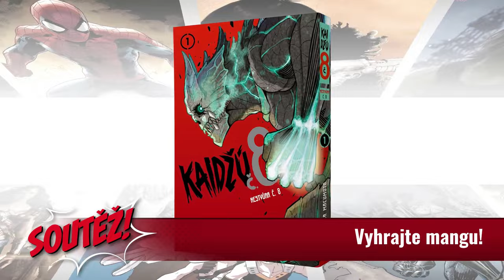KAIDŽÚ: Obří monstra útočí! - Komiksový SMASH! S4E39 (SOUTĚŽ UKONČENA)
Naštěstí jen v manze. Začíná vycházet nová série Kaidžú č. 8. U toho samozřejmě nemůžeme chybět!

➡️ Napište nám do komentáře, jaký je váš oblíbený film/seriál/komiks s tématem obřích monster kaidžú.
➡️ Tento týden hrajeme o mangu Kaidžú č. 8, kterou můžete omrknout zde:
➡️Vítězem se stává: @moje1ish. Gratulujeme!

Na pořadu spolupracovali:
Jindra Polák
Kateřina Vimmerová
Honza Potměšil
Kačka Kohoutková
Tonda Litoš
Murin Wolf
crew CREWního e-shopu

Poděkování za zapůjčení dinosauřího kostýmu putuje k Bartoloměji Chalupníčkovi.